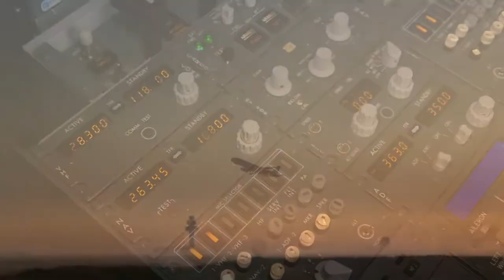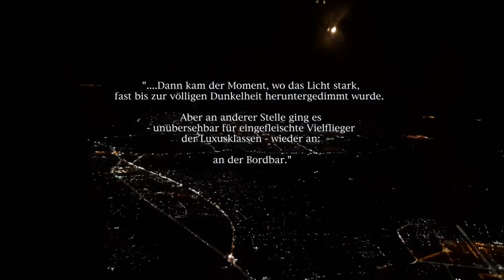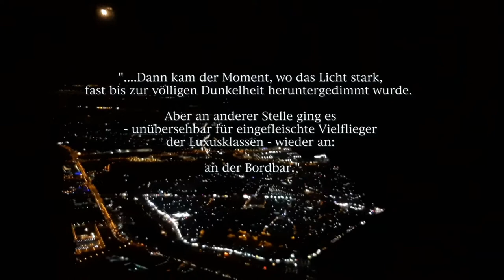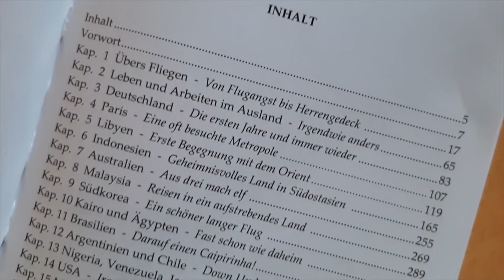Der Kongress tanzt - Book Trailer II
Buchtrailer Nr. 2 - zum Buch "Der Kongress tanzt - ein etwas anderes Reisetagebuch" des Ingenieurs und Autors Werner Vogel.
An Hand einer Sequenz von Bildern und Videoclips kann man in dem Trailer eine typische Reise des Autors nach Südostasien verfolgen - 12 Stunden verkürzt auf etwa 3 Minuten - bis zum Eintauchen in den Job vor Ort als Projektmanager, in West-Java.
Das Reisen spielte in seinem Leben eine dominante Rolle. Über neun Wochen am Stück war er allein im Flugzeug unterwegs - über den Wolken, bei 850 km/h. Unvorstellbar, aber wahr, so wie das meiste in seinem Buch, auf 484 Seiten.
Na, habe ich euch Lust zum Lesen gemacht?